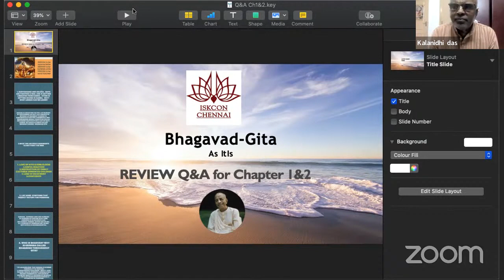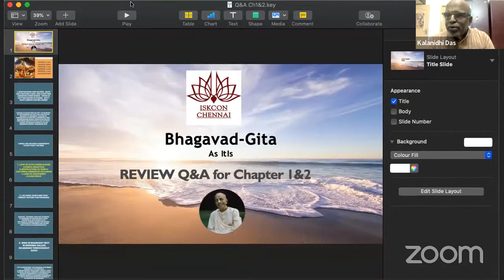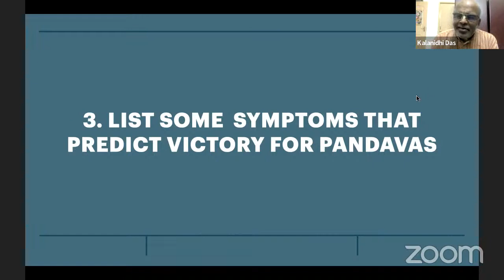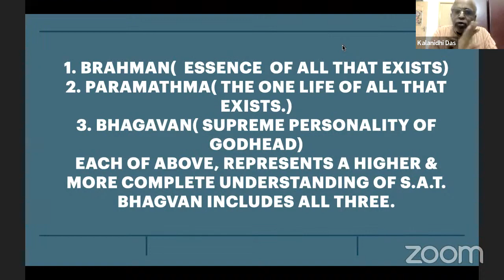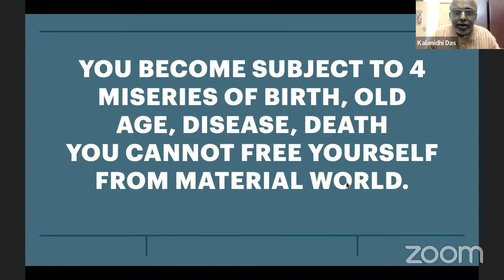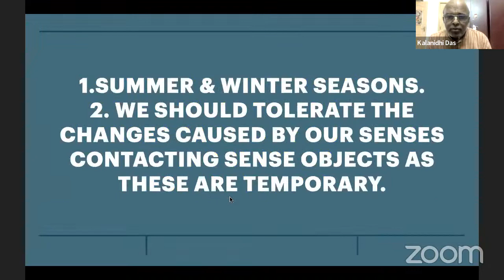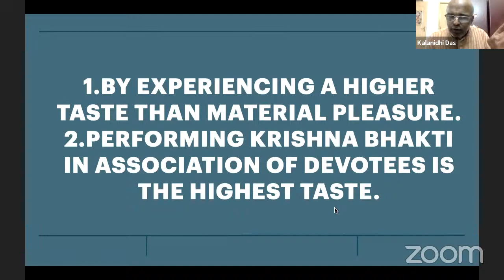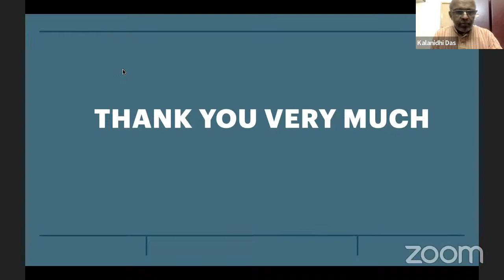பகவத் கீதையின் 1 & 2 அத்தியாயங்களின் புரிதல்களை பகிர்ந்து கொள்வோம்.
Time: 8 to 9pm on Wednesdays

Language: Tamil

Speaker: HG Kalanidhi Das Prabhuji

Hare Krishna🙏🏻

Lectures by HG